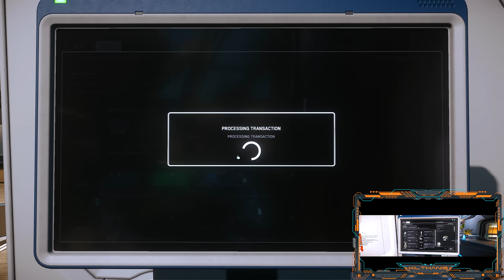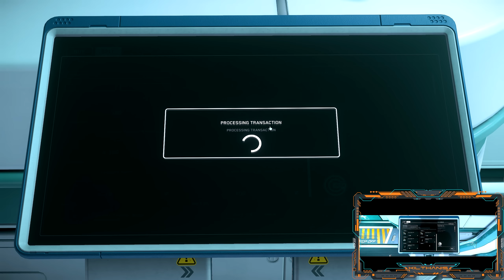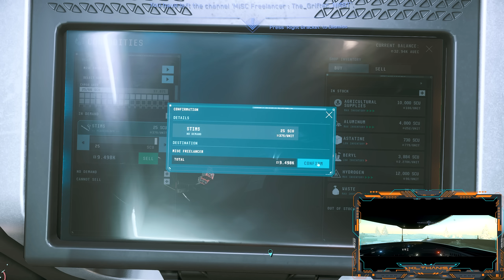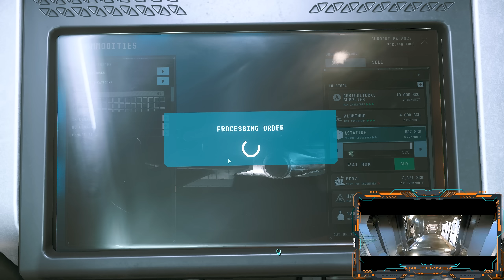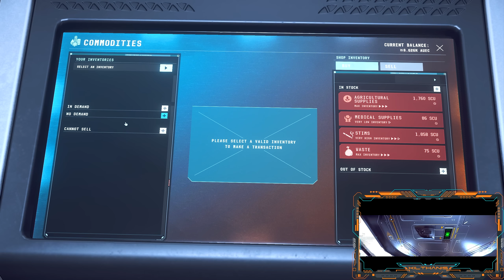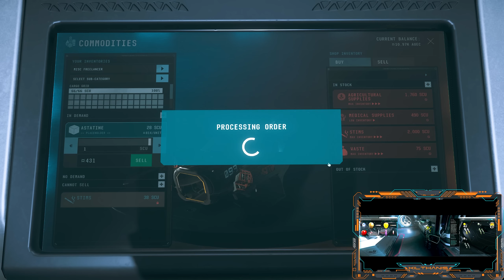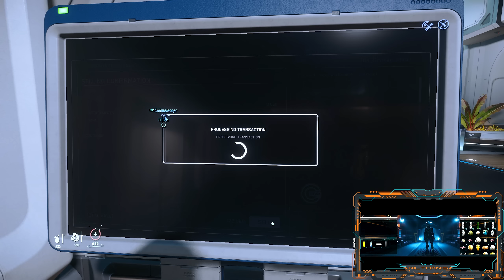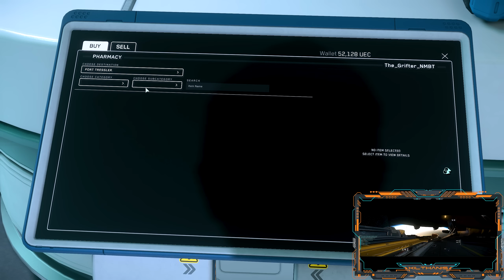Free Ship Giveaway & Rags To Riches Part 3 In Star Citizen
This is part 3 of the 0 to 1 Million , we have no ship, no contracts and no starting money, plus we are giving away 2 starter ship packages when we make a Million! (Pisces ).

How will will we do?

Chapters:
0:00 - Intro
3:18 - Renting the Aroura
5:05 - The Start of Looting
27:53 - Renting the Freelancer
29:49 - The Second Round Of Looting
1:22:21 - The Start of Cargo Running

Players:
Meninx_NMBT as The_Grifter_NMBT
Kilthanis as Cool Beanage

Thanks Go to:
Everyone who has membership and subscription to the Channel, and is supporting us

Kilthanis PC Specs:
32GB TeamGroup T-Force XTream.
Voice Attack